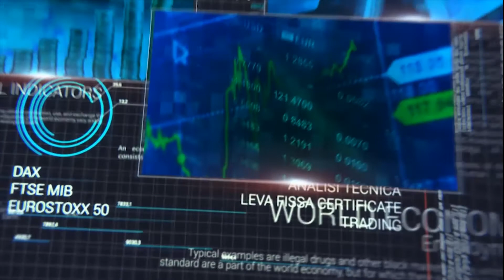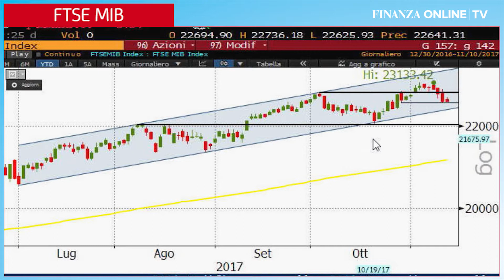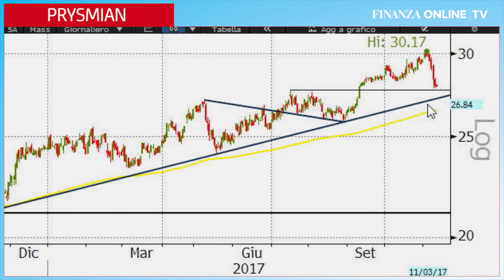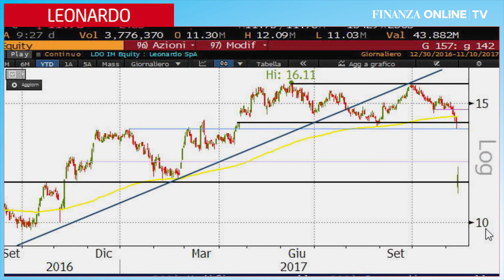Leonardo: apertura in gap ribassista, pesa taglio guidance 2017